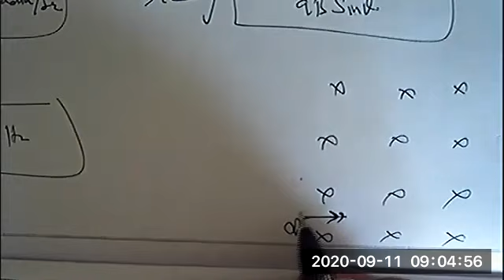Circular Motion of Charged Particles in Uniform Magnetic Field